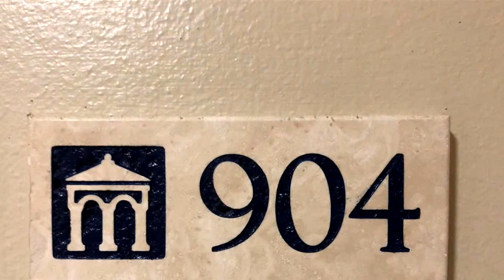Preview of the Residential for sale at 2 PORTOFINO DR # 904, Pensacola Beach, FL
The BEST that Portofino Resort has to offer.  Unit 904; Building 2. As you enter through the guarded gates, building 2 is straight ahead  Your new home/second home is on the 9th floor. Enjoy views of the beautiful Gulf of Mexico from the master bedroom; the living area and the expansive balcony.  From the guest bedrooms and the balcony enjoy magnificent views of the sound. Enjoy relaxing by the pool at building 2 or playing tennis on the rubico tennis courts located steps away. Building 2 keeps you centrally located to all Portofino Resort and Spa and Lifestyle Center has to offer.  Infinity edge pools with hot tubs, an Olympic size lap pool, casual dining, fine dining, gift shop, market and full state of the art Fitness Center -- all located just a few minutes from door #904.

Bedrooms: 3
Bathrooms: 3 full and 1 half
Square Feet: 2034
Price: $785,000